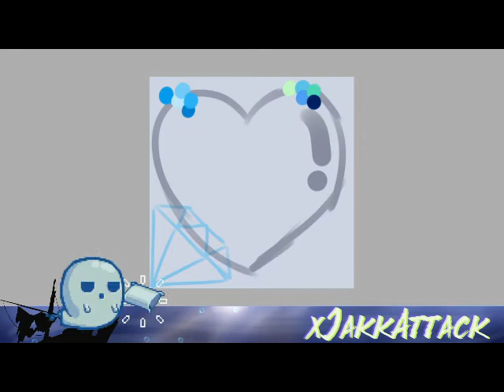Flair and Sub Badges for MissBlueEyes Time Lapse